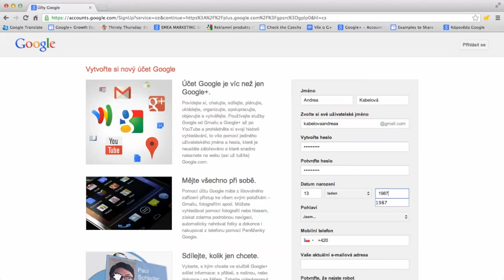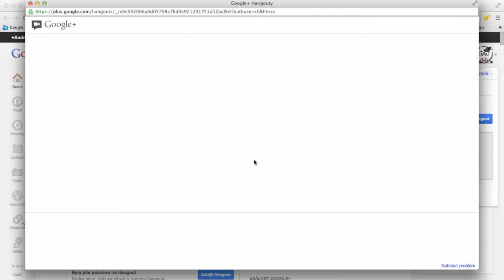Návod - Online setkání s Janem Krausem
Hlašte se na a napíšete své kontaktní údaje i s telefonem,odkaz na váš G+ profil a proč zrovna vy byste měli být vybráni.